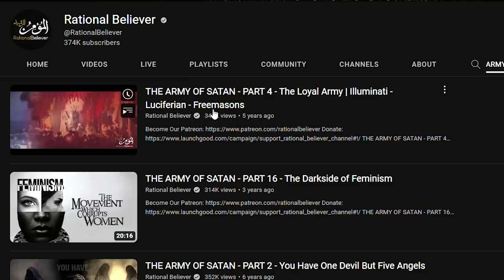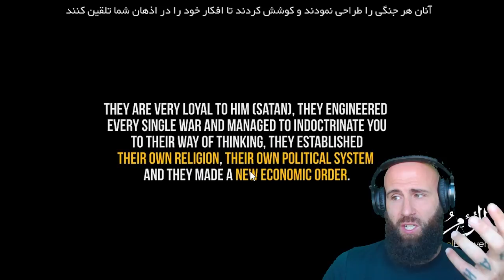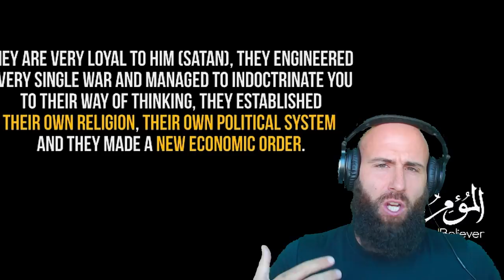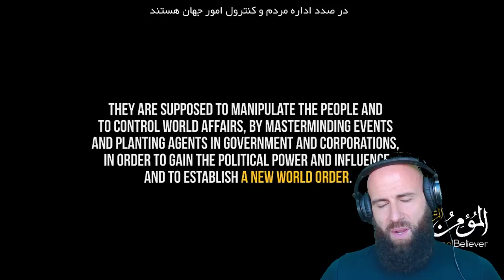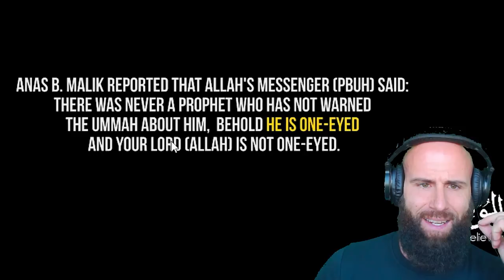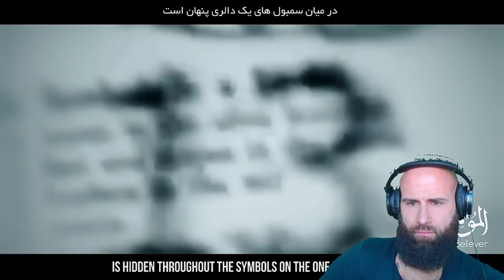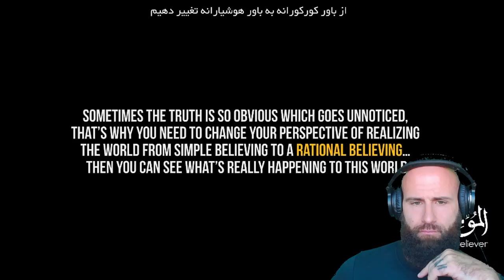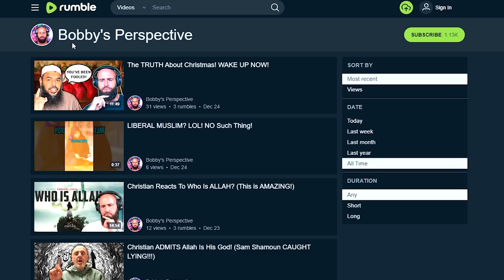Christian Reacts To The Illuminati In Islam (Army Of Satan Part 4)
THE ARMY OF SATAN - PART 4 - The Loyal Army | Illuminati - Luciferian - Freemasons Original Video:

THE ARMY OF SATAN - PART 4
The Loyal Army  (Illuminati - Luciferian - Freemasons)

المومن الرشید
ارتش شیطان - قسمت چهارم
ارتش وفادار شیطان

Todays video explains how the Illuminati and the Freemasons control our Reality.

God bless!